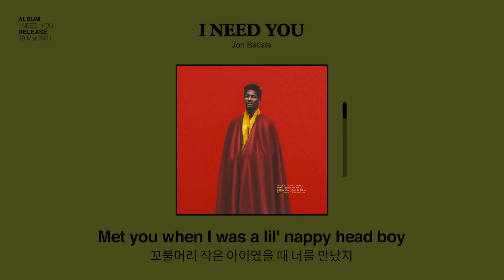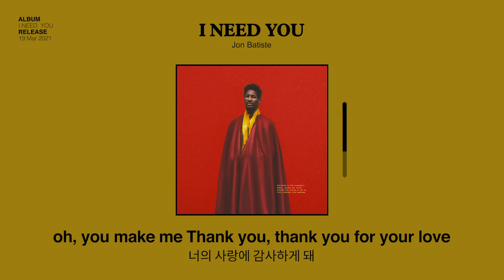난 너만 있으면 돼❤️ | 존 바티스트(Jon Batiste) - I NEED YOU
디즈니 영화 '소울'의 음악을 맡으며 이 시대 가장 핫한 재즈 아티스트로 떠오른 존 바티스트! 그가 들려주는 팝스윙 사랑꾼 노래에 빠져 보세요